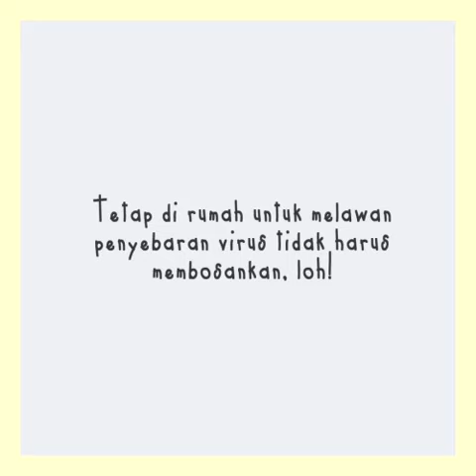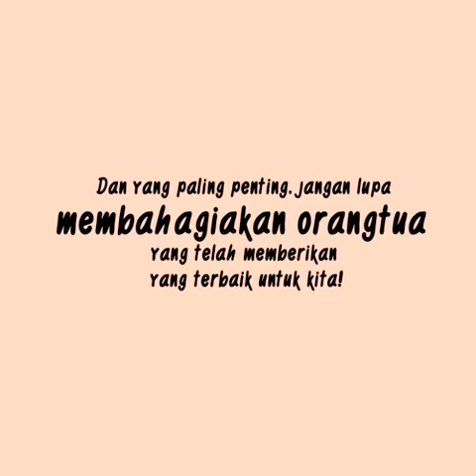Asyik di Rumah Bersama Keluarga